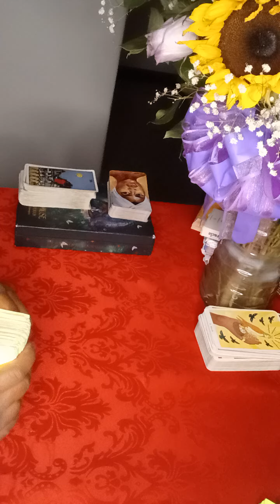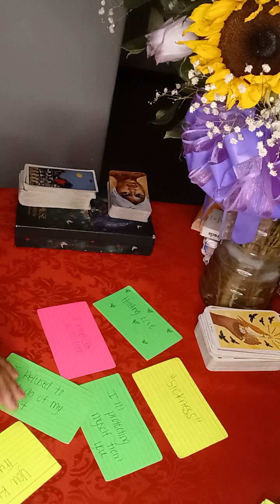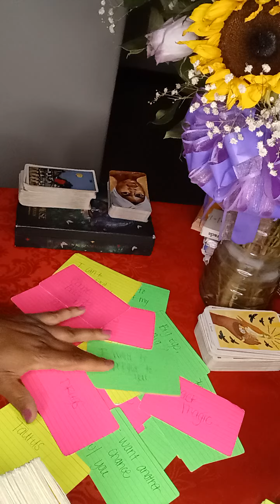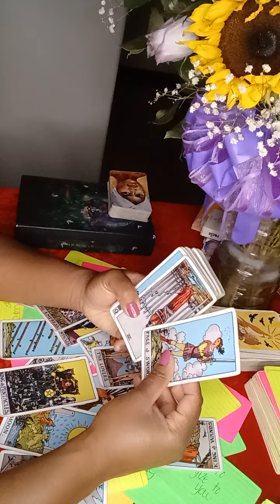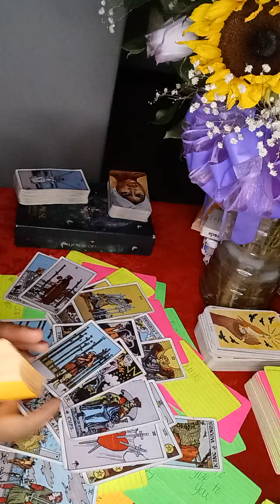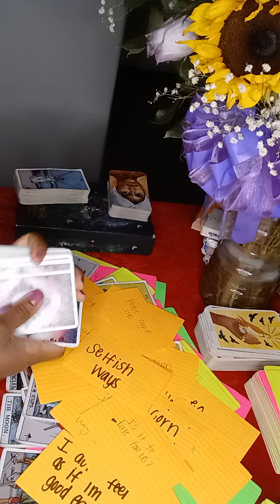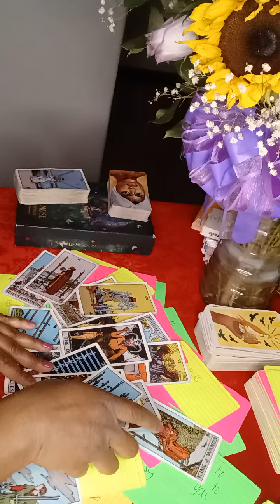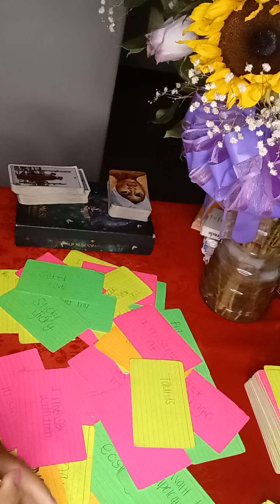A Masculine Lives A Undercover Lifestyle And Is Being Blackmailed By A Feminine Who Knows This 🫣🤫